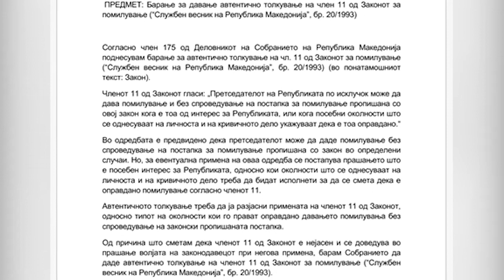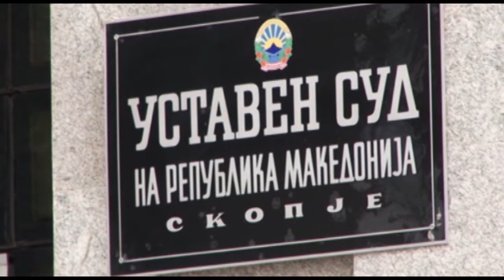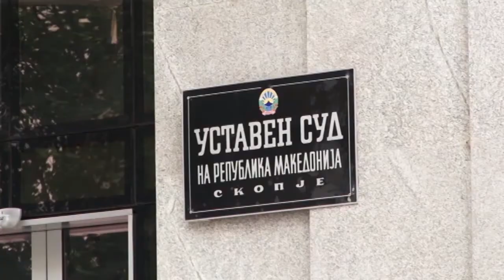Собранието може да го сузбите решавањето на уставните судии за враќањето на амнестиите на Иванов